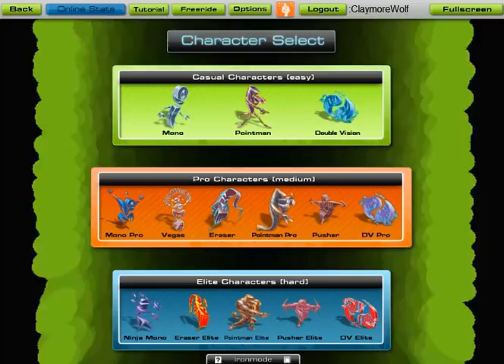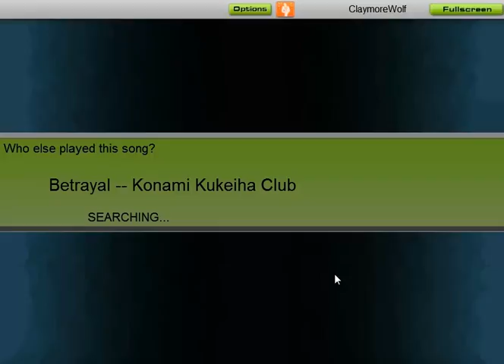Let's Play Audiosurf: Konami Kukeiha Club - Betrayal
Yet another song request! Requested by largo233! I'll be playing Konami Kukeiha Club - Betrayal (Silent Hill) on Ninja Mono.

Which is also featured in Largo's Goof Troop Finale trailer which all of you should check out! Clicky the link below, but after you watch this video of course! Enjoy! :D

iBUYPOWER Gamer Power 567D3 NZXT
AMD Phenom II X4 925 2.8GHz
Gigabyte M68MT-S2P
ATI Radeon HD 5570 1GB
Corsair 4GB DDR3 1333
Windows 7 Home Premium x64
Cisco Linksys E4200